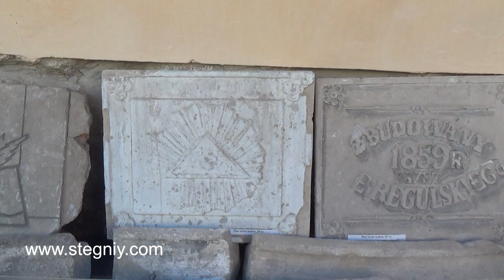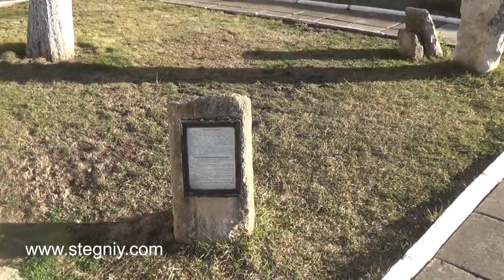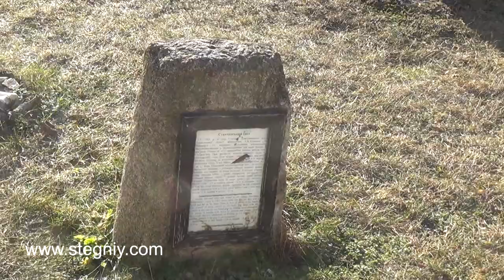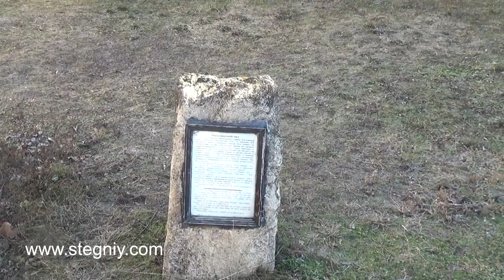Камянець Подільський 1